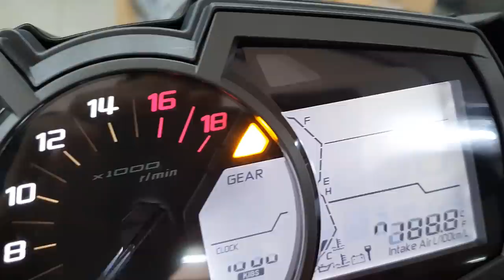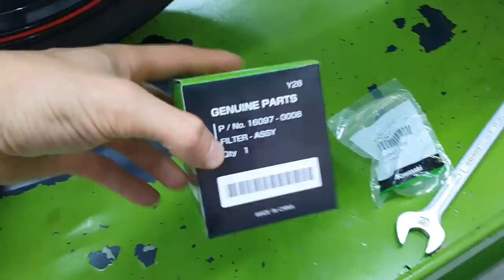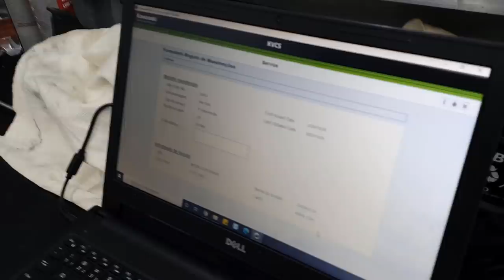COMO AMACIAR CORRETAMENTE SUA MOTO E A PRIMERIA REVISÃO DOS 1000 KM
Dicas para você fazer seu motor ficar um luxo, os primeiros 1000km são de extrema importância.

PARCEIROS:
MOTOSPRINT (Equipamentos de proteção para você feeelho)